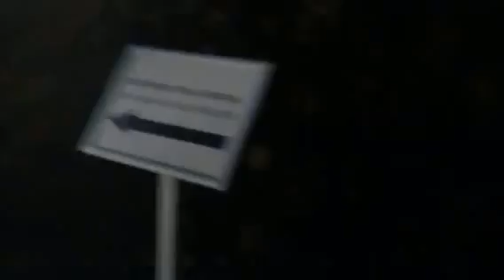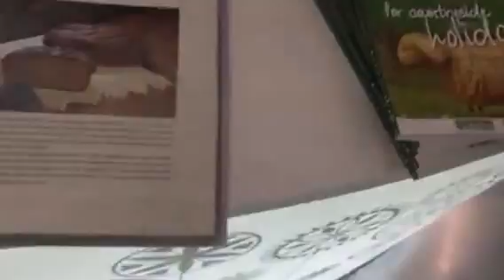Expo 2015 - Lithuania Pavilion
Padiglione della Lituania con 1147 mq di spazio espositivo, nel quali si possono gustare formaggi, pancake, pane di segale, torte tradizionali e altri prodotti tipici, nonché ammirare la bellezza dei loro prodotti artigianali, realizzati con materie prime naturali quali lino, lana, legno, argilla e ambra...